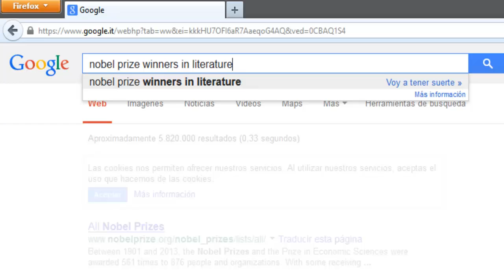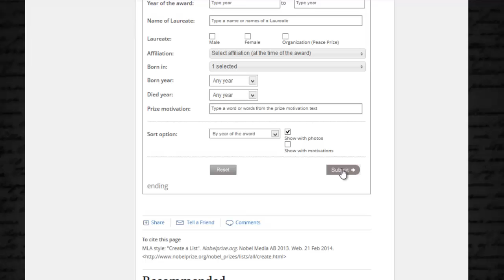Video tutorial sobre búsqueda en la web de información concreta I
En este video se muestra de forma eficiente como emplear Google para alcanzar nuestra meta en el menor tiempo posible.